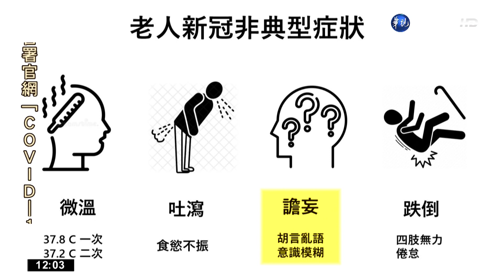別延誤就醫! 醫曝長者確診4非典型症狀｜華視新聞 20220525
疫情進入高原期，快篩陽視同確診預計周四上路，台大急診醫學部臨床教授李建璋特別發文提醒，要解決目前診斷延誤的問題，就要認識65歲以上老人家如果確診的話，在長者身上的非典型表現，這都要靠身邊家人或是主要照顧者，就近的第一手觀察，因為年輕群族的常見症狀，不見得會出現在老人家身上，醫師歸類出4種非典型症狀，呼籲如果發現，就要快點快篩確認，避免延誤就醫時機。